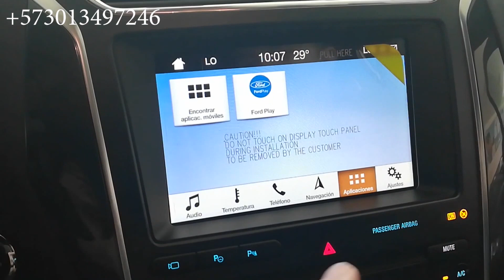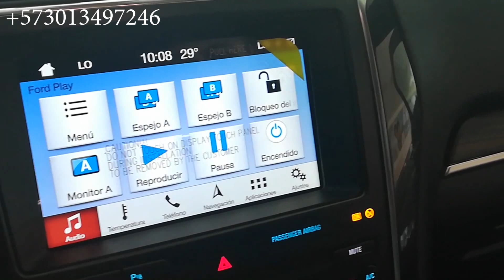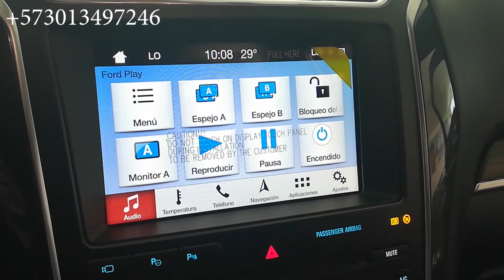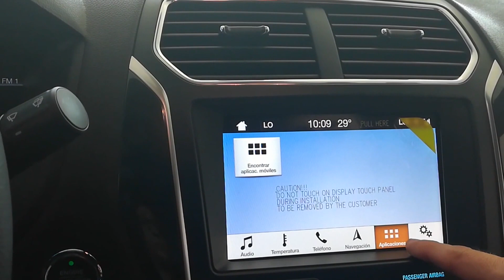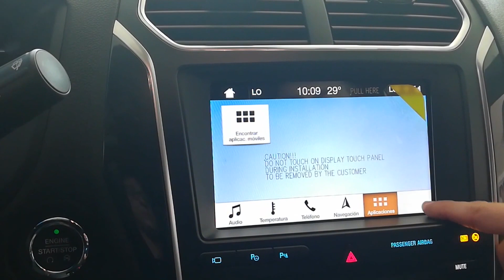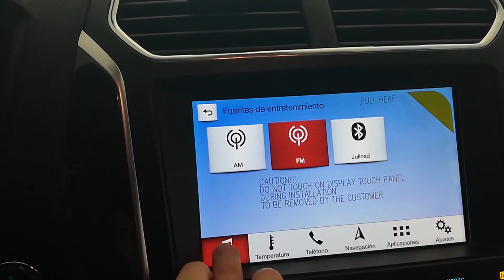Parte 3, Ford Explorer 2019 y Expedition 2018 "Nuevas Pantallas en los cabeceros" cable HDMI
Como te verías en tu nueva espectacular camioneta Ford EXPLORER LIMITED 2019 4x4 7 puestos;

• Nuevo Motor Turbo Ecoboost 2.3L; Para una experiencia de conducción llena de adrenalina, su nuevo motor turbo Ecoboost 2.3L de última generación es capaz de producir impresionantes 280 hp y 310 Lb/Ft de Torque, sin importar la altura sobre el nivel del mar. También desarrolla un increíble torque de 310 lb-pie, lo cual es un 22% superior al del vehículo antecesor.
• Ayuda para Parquear; sistema de parqueo semiautomático en paralelo, perpendicular y salida en paralelo. además Cámara delantera y trasera de 180°; Aumenta la visibilidad para maniobrar con seguridad al parquear o al salir de lugares difíciles dejando ver todo lo que hay alrededor, además cuenta con limpia cámara y trasera con líneas predictivas.
• Viajes Cómodos; cojineria con cuero con calefacción, aire acondicionado y masajeadores para la primera fila y la segunda con calefacción, pedales y Volante regulables electrónicamente con tres memorias de posición (Incluye retrovisores y ajuste lumbar), techo panorámico corredizo de doble panel y además pantallas en los cabeceros.
• Tercera fila de asientos abatible eléctricamente; Un claro ejemplo de la versatilidad que sólo te puede ofrecer la Nueva Explorer. Mayor espacio con solo presionar un botón además Apertura de baúl automática desde la cabina, con la llave y con sensor de apertura con el pie
• Terrain Management System™; El nuevo Terrain Management System™ le permite al conductor seleccionar entre cuatro modos pre configurados (Selector giratorio de terreno), para optimizar la dinámica de manejo según las condiciones del terreno.
• SYNC 3 con pantalla táctil de 8"; Con la pantalla táctil de 8 pulgadas y el poder de tu voz a plenitud (comandos de voz para celular, Radio y USB), el sistema SYNC®3 te vinculará de una forma más inteligente y segura con las tecnologías disponibles dentro del vehículo y sus dispositivos digitales. Usando sencillos comandos de voz, podrás controlar de manera intuitiva el teléfono, la navegación, el climatizador y el entretenimiento. además Apple CarPlay y Android Auto; Una forma más inteligente y segura de usar tu celular mientras conduces. Varias funciones y aplicaciones de tu celular aparecerán en la pantalla de 8" de la Explorer gracias a Apple CarPlay y Android Auto. (GPS de google maps y waze y whatsapp))
• Además podrá disfrutar estas otras características; 9 bolsas de aire, Sistema de sonido Premium Sony® con 12 parlantes que te brinda una excelente calidad de sonido en todo el vehículo, un completísimo sistema de seguridad activa (ABS, ebd, control de torque en curvas, esc y control electrónico de tracción, control crucero adaptativo, sistema de alerta y preservación de carril, sensor de agotamiento, encendido remoto con la llave y luces altas automáticas. Cuenta con nueva parrilla con nuevo sistema de administración de temperatura del motor y con más apliques cromados alrededor del vehículo, Nuevo Boomper Trasero más deportivo y Nuevos protectores con cromados en la parte superior del boomper, monocasco en acero al boro, caja o trasmisión automática tiptronica de 6 Velocidades con Select Shift, barras de techo longitudinales, Espejo interior retrovisor electro cromático, Nuevas Luces  leds y Nuevas Luces Exploradoras con nuevo sistema de ventilación para los frenos, sensor de presión de llantas, sensor de pre colisión, control crucero adaptativo, sistema de monitoreo de presión de llantas individual, ganchos isofix, deslumbrantes Acabados de alta calidad, Botón de encendido automático, computador a bordo al frente del volante, volante multifuncional de ajuste electrónico,  Aire acondicionado, Sistema my key, alarma de robo, Luces ambientales y mucho mas.

Para mayor información me puede contactar al 👉🏻 📲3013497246 o , pregunte por 👉🏻 Carlos Morelos😃 Consultor de Vehículos FORD, Para aún más información puede observar mi canal en YouTube, búscalo como Ford Bucaramanga Carlos Morelos y la lista de reproducción de tu interés, estoy en las redes sociales principales.🚘

TE PODRIAN INTERESAR ESTOS VIDEOS